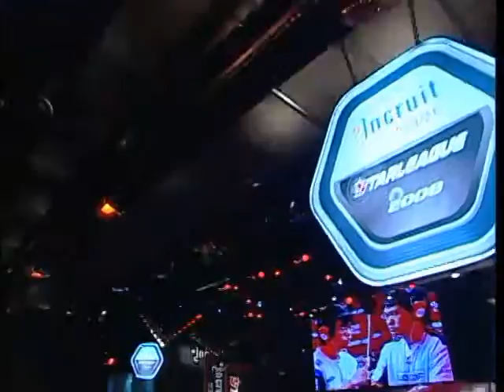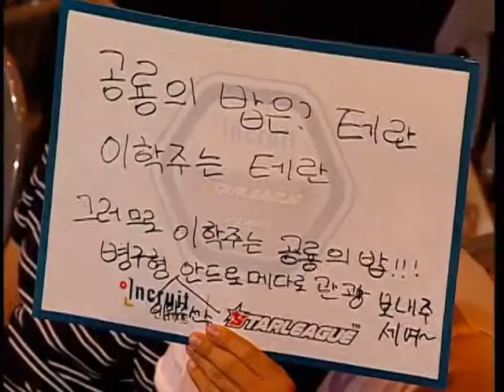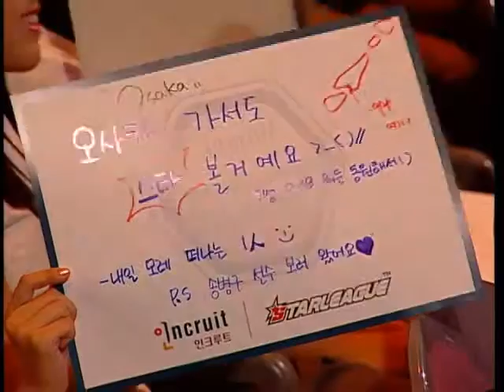[2008.08.20] 인크루트 스타리그 2008 36강 I조 2차전 1경기 (플라즈마) 이학주(Terran) vs 송병구(Protoss)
인크루트 스타리그 2008 36강 I조 2차전 1경기 (플라즈마) 이학주(Terran) vs 송병구(Protoss)